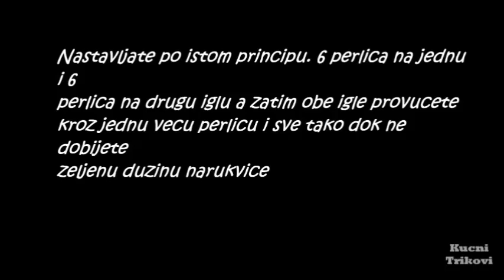Kako napraviti narukvicu od perlica (Objasnjenje - korak po korak)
- ''Kucni trikovi'' je youtube channel koji se prvenstveno bavi klipovima,tutorijalima koji ce vam olaksati neke radnje u kuci. Na kanalu ce CESTO biti uploadovani i ''URADI SAM'' klipovi kao i neki kucni eksperimenti. Kanal je namenjen za sve uzraste i klipove editujem snimam i kacim svakog dana (dnevno po jedan).

- Ako imate bilo kakvih pitanja vezano za moje klipove i youtube channel postavite,brzo cu odgovoriti :)

- If you have any question,send me message in inbox i will answer.

WARNING  -  Be careful when you perform trick and DIY projects! Most of my videos is not dangerous,
but there are also videos with WARNING MESSAGE at the beginning. I do not take any responsibility.
Have fun and play safe!

UPOZORENJE - Budite pazljivi pri izvodjenju trikova na mom kanalu. Ja ne preuzimam nikakvu odgovornost i sve sto pravite ,radite na svoju ruku! Nadam se da cete se zabaviti na mom kanalu i jos jednom. BUDITE PAZLJIVI!!!